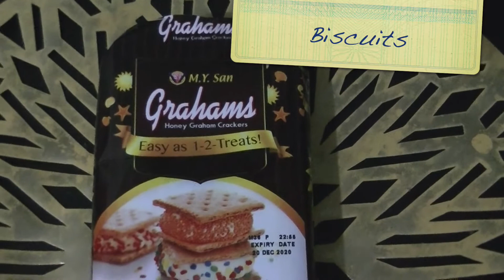5 minute Butter Cookies (No Bake) your family will surely love...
For those who do not have background in pastry making but want to start making easy dessert for their family and friends. This butter cookies can make your Christmas merrier.  Guaranteed it will just take 5 minutes of your time, so go ahead and make it as a treat for everyone. My young daughter made these herself.